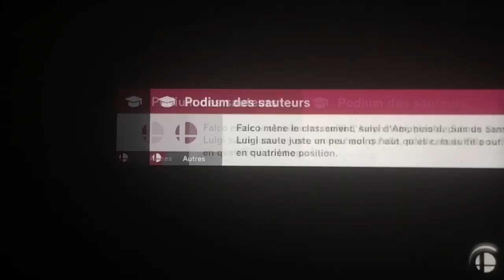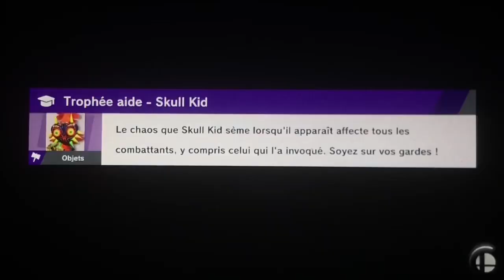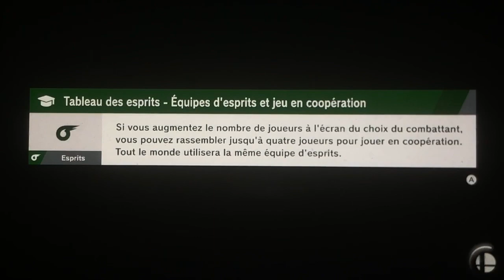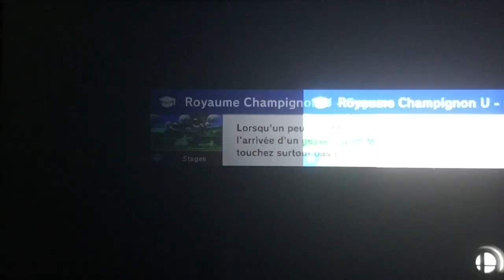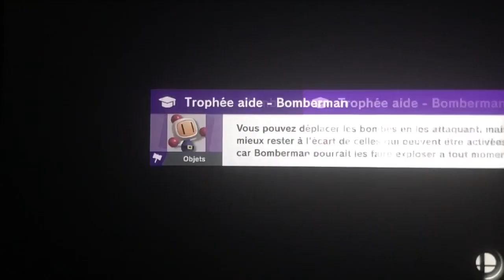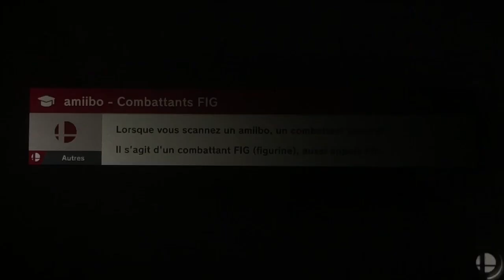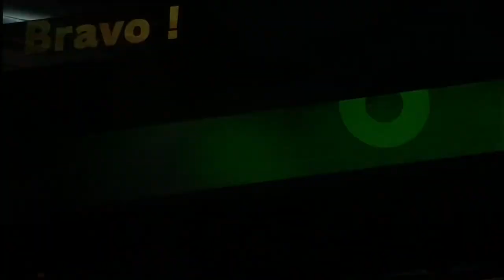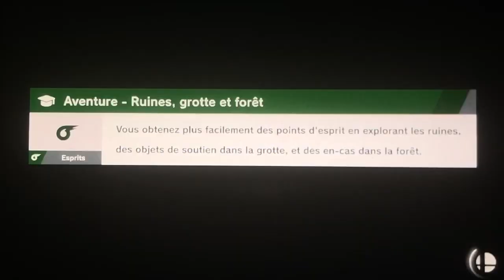[LP] Super Smash Bros Ultimate - #26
Super Smash Bros. Ultimate est un jeu vidéo de combat et de plates-formes développé par Sora Ltd. et Bandai Namco et édité par Nintendo. Il s'agit du cinquième épisode de la série Super Smash Bros.

Date de sortie initiale : 7 décembre 2018

Mode : Multijoueur

Plate-forme : Nintendo Switch

Distinctions : Game Award du meilleur jeu de combat

Développeurs : Masahiro Sakurai, Sora, Bandai Namco Studios,

Genres : Jeu de combat, Jeu de plates-formes

Nominations : Game Award du meilleur jeu de l'année, Kids' Choice Award du jeu vidéo préféré